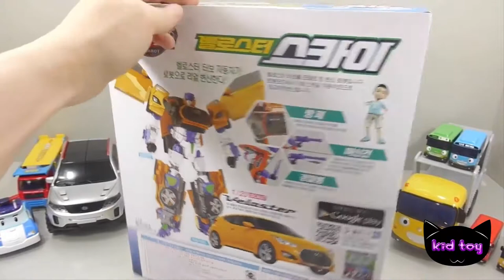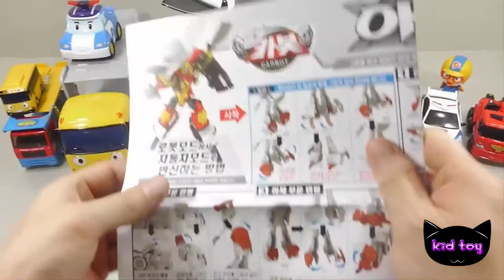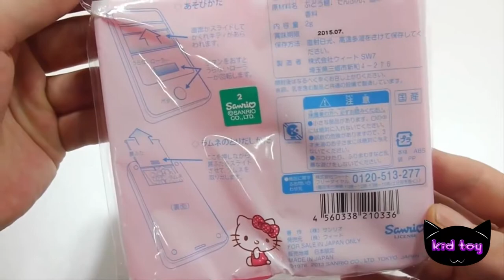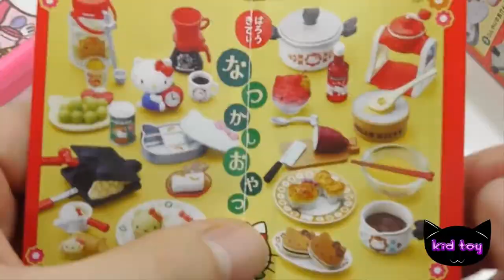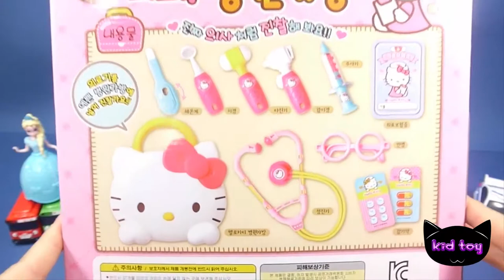How To Makes Carbot Robot Car Transformers toy